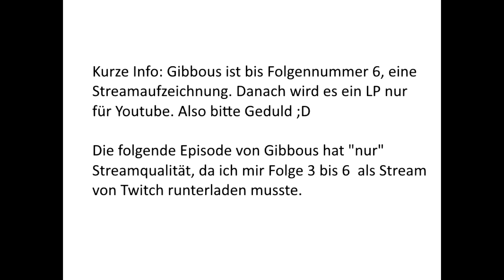Gibbous - A Cthulhu Adventure #003 - Blondinen und Taxifahrer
Gibbous – A Cthulhu Adventure ist ein Point-and-Click-Adventure. Entwickler: Stuck. Es erschien am 7. August 2019. Der Detektiv Don R. Ketype hat den Auftrag, das Necronomicon zu finden. Dieses befindet sich in der miskatonischen Bibliothek in Darkham. Während der Suche läuft etwas schief und Don wird von einem seltsamen Kult entführt. Daraufhin übernehmen wir die Rolle des Bibliothekars Buzz Kerwan Der stolpert über das böse Buch. Was fällt ihm besseres ein, als aus dem Necronomicon vorzulesen und dadurch seine Katze Kitteh versehentlich zum Sprechen bringt. Um den Zauber rückgängig zu machen, begibt er sich auf die Suche nach Hilfe.
Alle 2 Tage gibt es hier eine Folge von Gibbous. Die ersten sechs Folgen sind eine Streamaufzeichnung, danach läuft das Spiel als LP weiter.